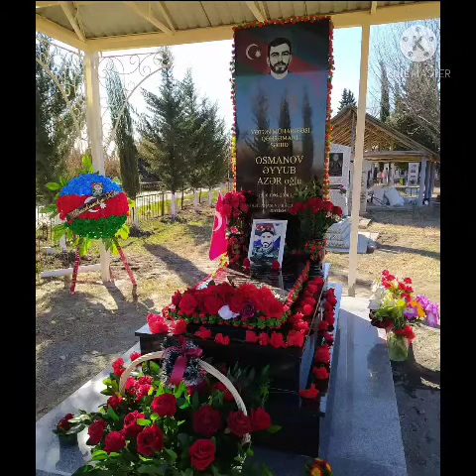Şəhid Osmanov Əyyub Azər oğlu